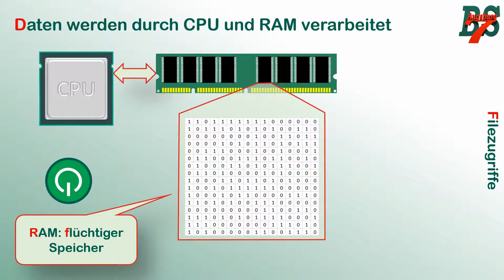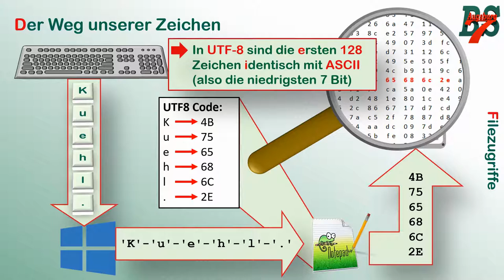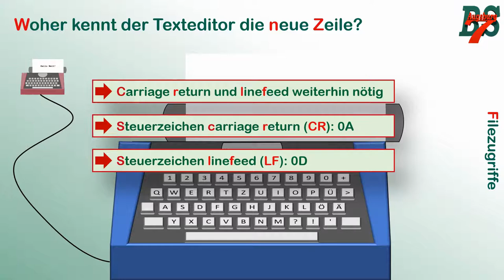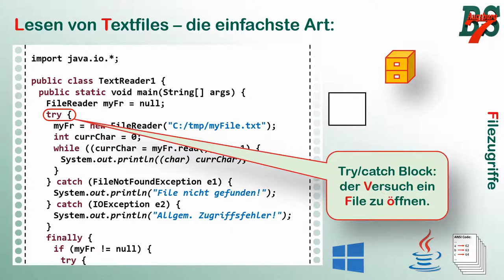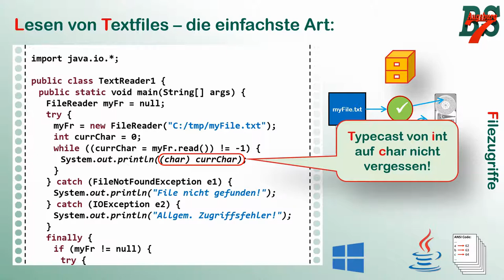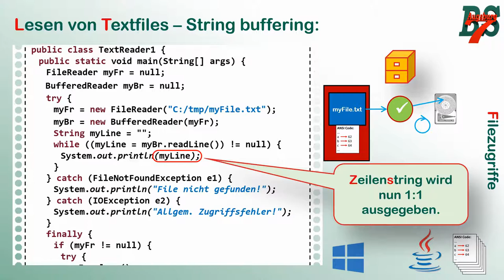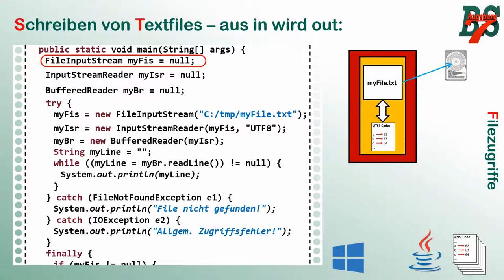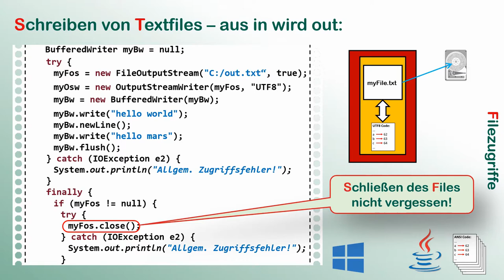Filezugriffe und Zeichencodierungen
Im Zuge der verstärkten Digitalisierung des Unterrichts stelle ich Teile meines Unterrichts als Video zur Verfügung. Dieses Video behandelt Filezugriffe aus Java heraus. Hierbei lege ich vorab Wert auf das Verständndis von Zeichencodierungen und der Interpretation des Zeilenumbruchs. Am Schluss gehen wir diverse Codebeispiele zum einfachen lesenden und schreibenden Zugriff auf Textfeils ein.